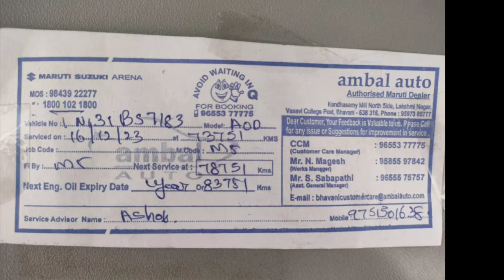Maruti Suzuki Omni Used Car Sales, In Tamil Nadu India, Bala Car Sales, Buying Online Service ,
MARUTHI OMNI
MODLE : 2007
OWNER : 3
PETEOL & LPG
FC UP TO 2027
PRICE : 1,75,000 -/